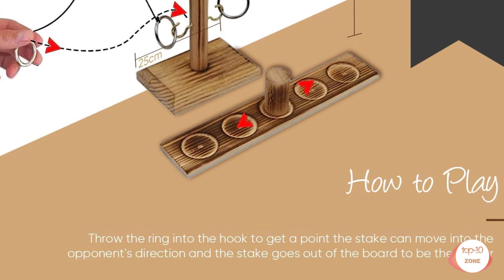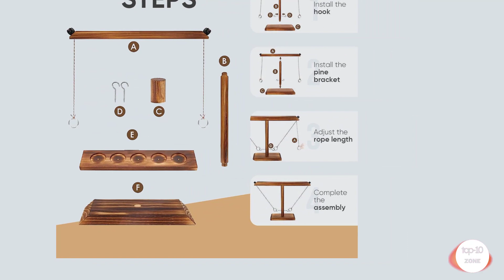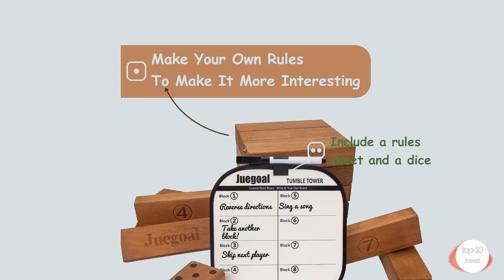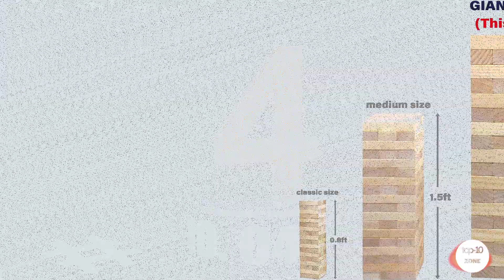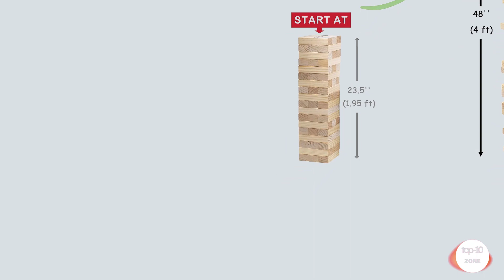Best SPORT BEATS Giant Tower 2024 | Top-10 Zone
ad Best SPORT BEATS Giant Tower 2024 || Top-10 Zone

~ Product Link ~

 1. Ring toss Game for Adults & Outdoor/Indoor Yard Games :

2.  SWOOC Games - Giant Kick Darts:

3. Juegoal 54 Pieces Giant Tumble Tower Blocks Game Giant Wood Stacking Game with 1 Dice Set :